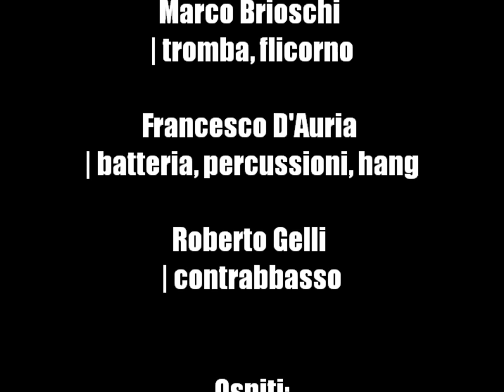MARCO MASSA: "How insensitive" con P. Di Malta e N. Ribeiro (live al DNARTE 2012)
Uno splendido brano firmato da Antonio Carlos Jobim, eseguito live al DNARTE di Assago (MI) l'11 Novembre 2012 da MARCO MASSA & Friends, con tre ospiti "eccellenti" come Patrizia Di Malta, Nenè Ribeiro e Manfredi Trugenbergher!